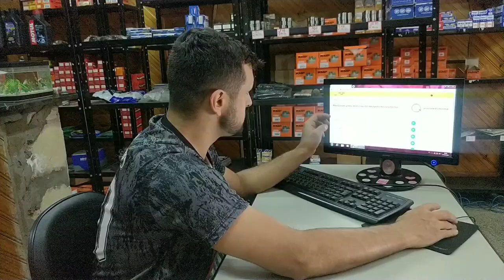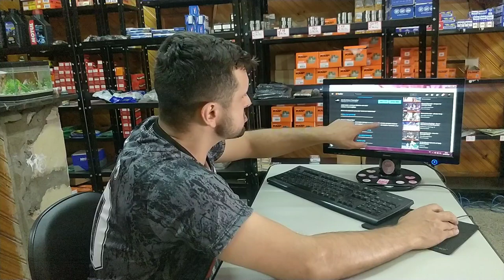Promoção Semanal na Alto giro confiram como vai funcionar